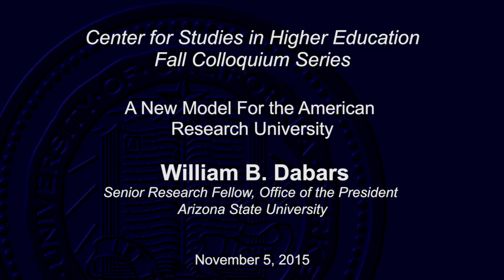A New Model for the American Research University Featuring William B. Dabars.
America’s research universities consistently dominate global rankings but may be entrenched in a model that no longer accomplishes their purposes. With their multiple roles of discovery, teaching, and public service, these institutions represent the gold standard in American higher education, but their evolution since the nineteenth century has been only incremental. While restoring support for public research universities is essential, institutions themselves must reconceptualize their design, especially in terms of scale and accessibility. Admission to elite private institutions typically correlates more with zip codes than SAT scores, but even our nation’s leading public research universities have become increasingly exclusive, which is to say that admissions practices exclude the majority of academically qualified applicants, even while state funding for higher education has plummeted. Join us for a discussion of William B. Dabars’ new book, Designing the New American University, coauthored with Arizona State University president Michael M. Crow.